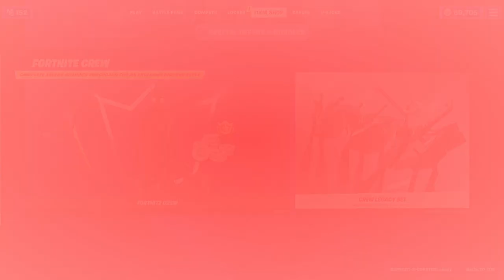NUEVOS LOTES DE * MOMIA Y CUERVO HORUS* TIENDA DE FORNITE HOY 22/10/2021 ITEM SHOP.